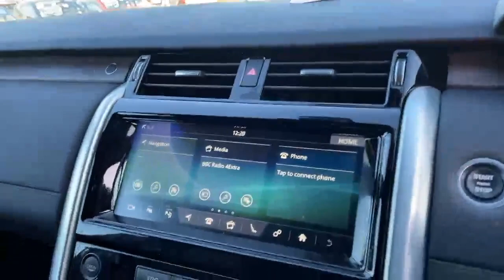SK68SFE Land Rover Discovery2.0 Sd4 Hse Lcv 5dr Diesel Auto 4wd Eu6 (s/s) (240 Ps)